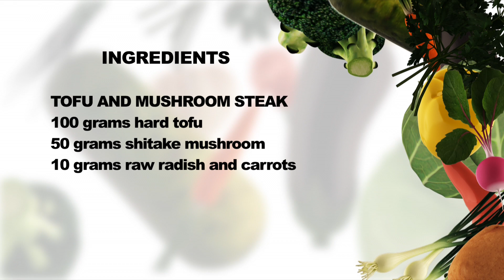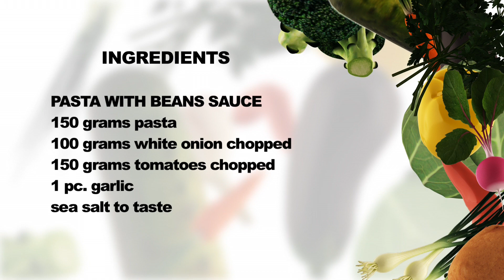Episode 9 Tofu and mushroom steak & Pasta w beans sauce